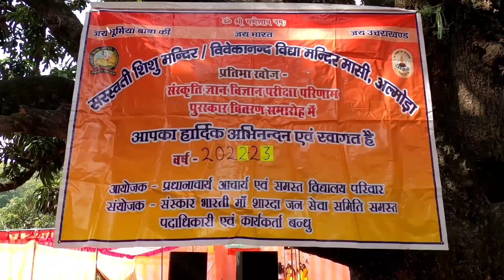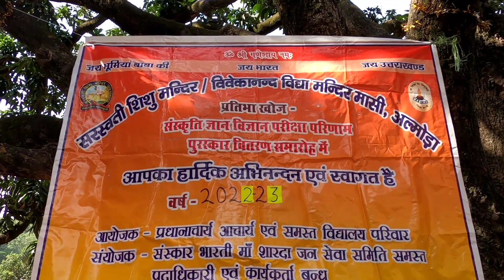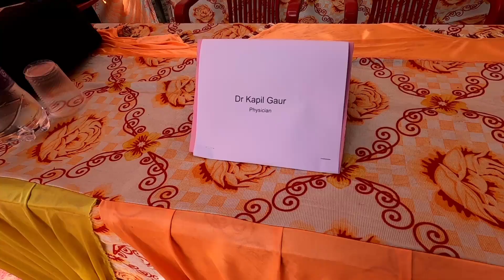बाल दिवस पर सरस्वती शिशु मंदिर मासी में रंगारंग कार्यक्रम